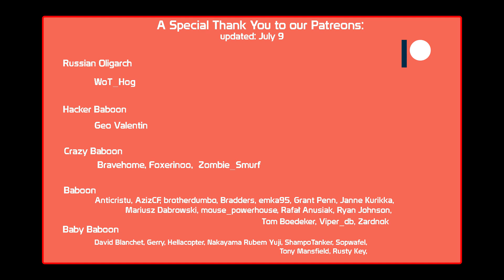Excellent Battles, In Horrible Heavy Tanks!